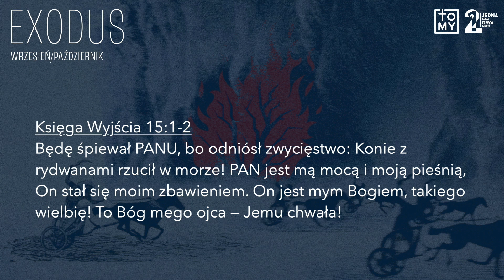03.10.2021 - Rafał Piekarski - W obliczu niemożliwego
Księga Wyjścia 14:5-31